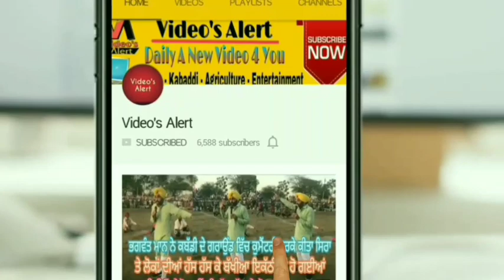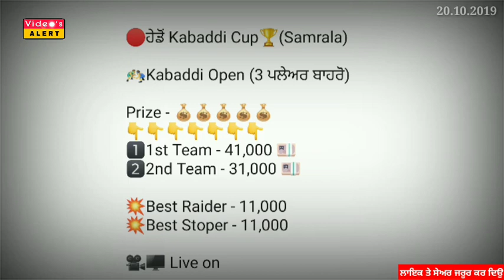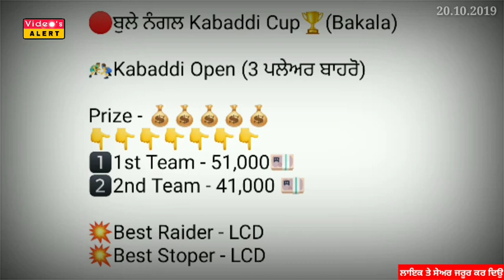ਕਰੋ ਨੋਟ! ਅੱਜ ਹੋਣ ਵਾਲੇ ਕਬੱਡੀ ਕੱਪ 20 ਅਕਤੂਬਰ 2019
Today's Kabaddi Cup 20 October 2019